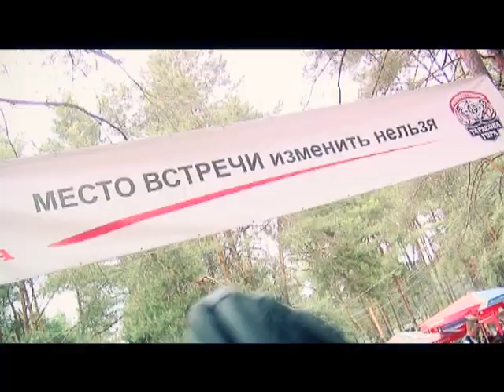"Тарасова Гора-2013" (Спецреп."1-й Автомобильный")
Спецрепортаж 1-го Автомобильного канала о мотофестивале "Тарасова Гора - 2013", который проходил в начале лета на берегу Каневского водохранилища под Переяслав-Хмельницким.